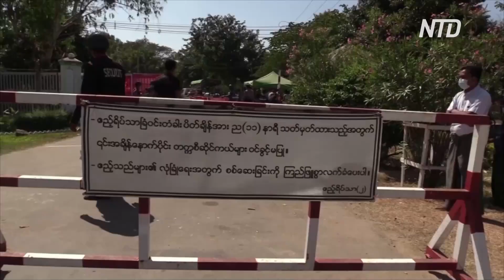Военные власти Мьянмы освободили более 2000 заключённых, в том числе политических